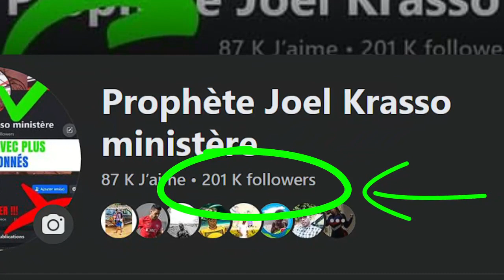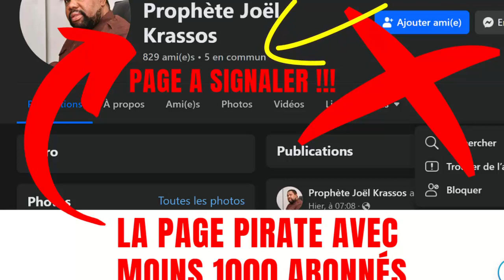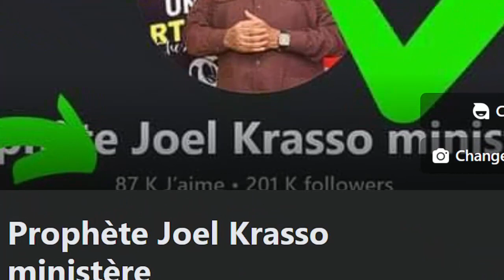🔴URGENT🚨 ‼ FAITES TRÈS ATTENTION ⚠ ARNAQUE ‼ PROPHÈTE JOËL KRASSO FAIT DE GRAVE RÉVÉLATION ‼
🔴URGENT🚨 ‼ FAITES TRÈS ATTENTION ⚠ ARNAQUE ‼
🔴PROPHÈTE JOËL KRASSO FAIT DE GRAVE RÉVÉLATION ‼